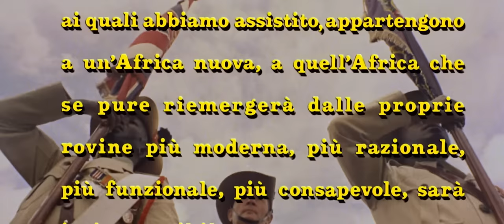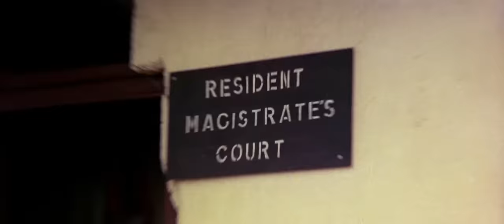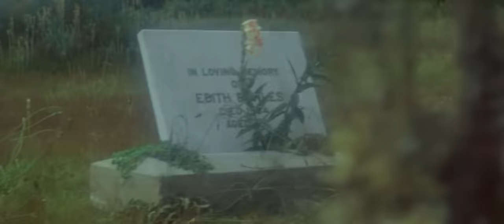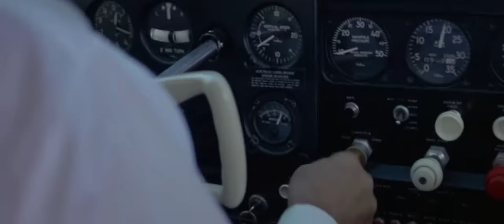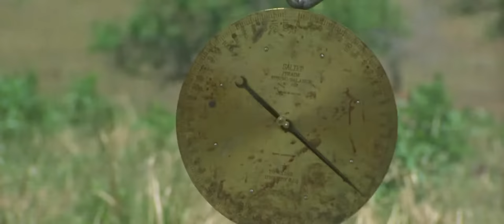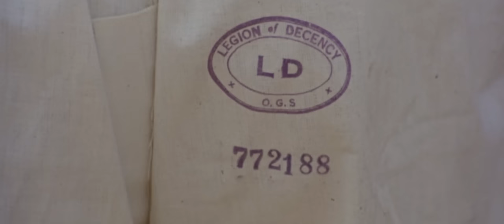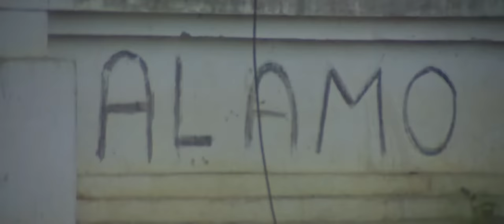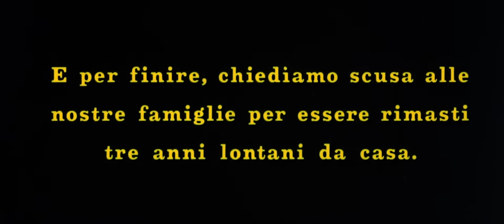Africa Addio (1966) [1080p, Italian with ENG subtitles]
A three-year documentary odyssey through the bloody social upheaval of 1960s Africa, this film from the directors of Mondo Cane is just as unflinching as its predecessor in its visual catalogue of atrocities but has some substance to back it up. Topics include the violent civil war in the Congo, the final days of colonial rule in Kenya, revolutions in Zanzibar and Angola, racial strife in Dar es Salaam, the Bahuti slaughter of the Rwandan Tutsi, and the mass extermination of thousands of animals in game enclaves. The considerable political content was greatly reduced when exploitation maven Jerry Gross released the film in America several years later as Africa, Blood and Guts, a version running almost an hour shorter than the original and emphasizing gore over historical perspective; to make things really confusing, the 2008 DVD reissue contains the original 138-minute version but was slapped with the title of the re-edit.

CAST & Crew: Sergio Rossi, Jomo Kenyatta, Gualtiero Jacopetti
DIRECTOR & WRITERS: Gualtiero Jacopetti, Franco Prosperi
Presented by Angelo Rizzoli
General Organiser: Stanislao Nievo
Director of Photography: Antonio Climati
Assistant (Camera) Operator: Federico Abussi, Ugo Valenti
Special Effects: Tonino Cacciuottolo
Assistant Editor: Clara Mattei, Maria Gianandrea
Music Directed and Orchestrated by: Riz Ortolani
Music Recorded/Published by: R.C.A. Italiana
Technical Supervisor: Paolo Ketoff
Re-recording Mixer: Fausto Ancillai
Synchronization: NIS Film
Distributed by Cineriz Mono Colour by Technicolor 2.35:1 (Techniscope)